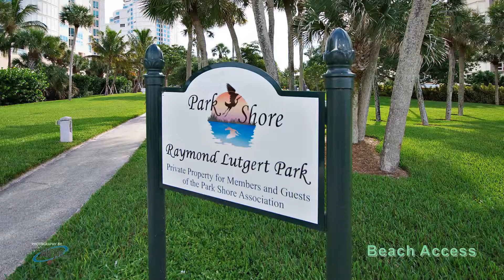House on Neapolitan Way for Sale